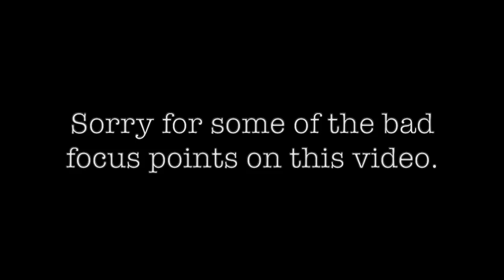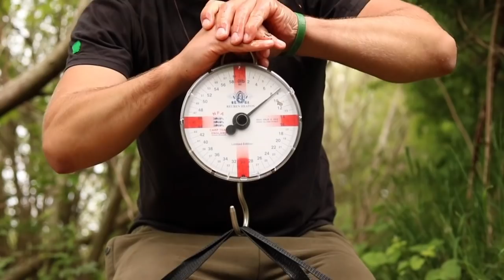***** 40LB+ ***** DAYS IN THE PARK (CARP FISHING)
This short film is all about the little time me and a friend spent carp fishing on our local park lake just after lockdown had been lifted. We both had to chop and change tactics to get amongst some of these carp but it was all worth it in the end.